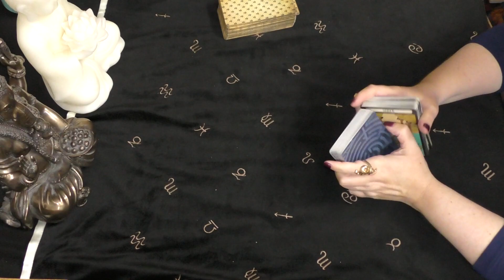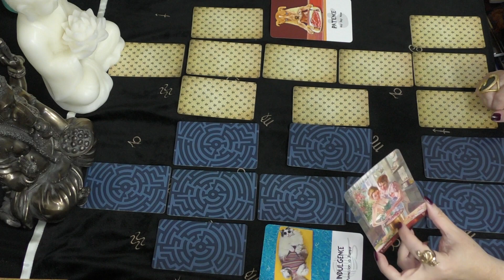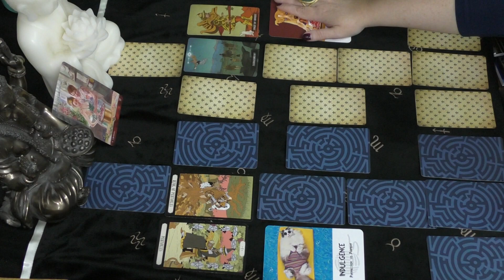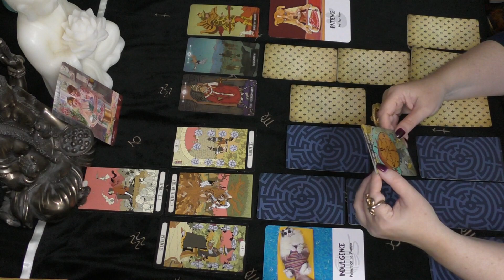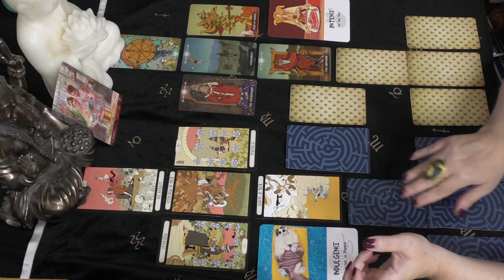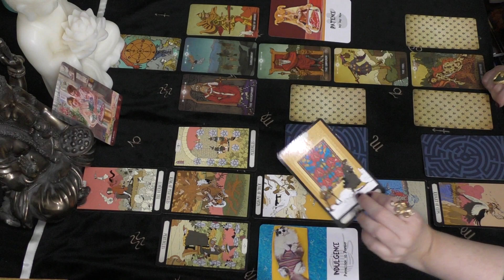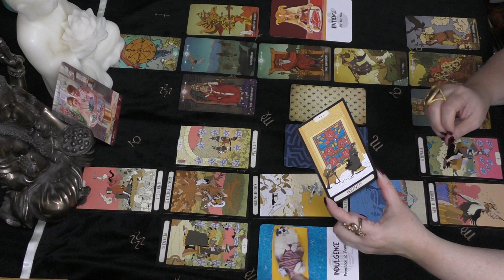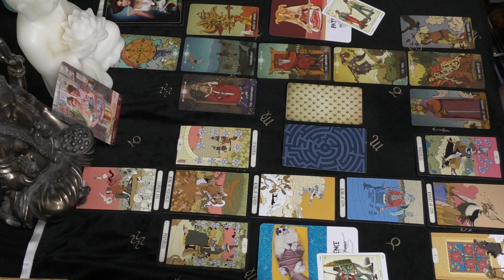Sagittarius THE COOK, THE THIEF, HIS WIFE, AND THE LOVER February 2023 Love Tarot